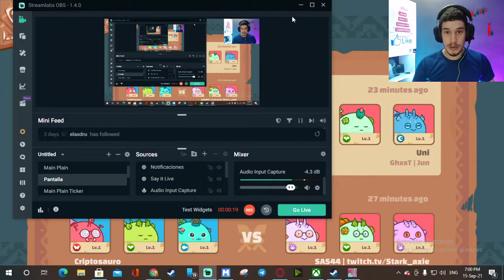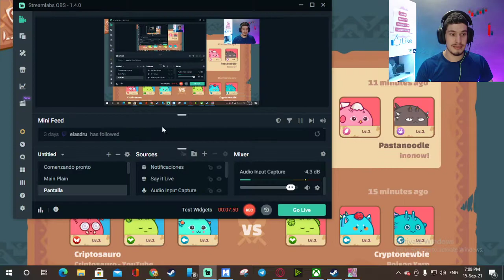Arena PVP - COMEBACK EPICO Cuando todo está perdido - Axie Infinity